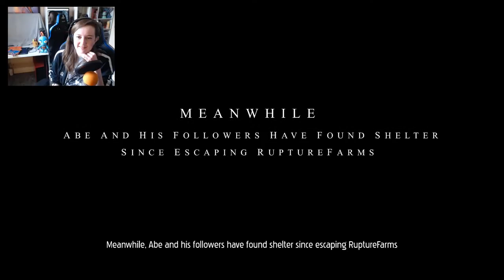Oddworld: Soulstorm - 90 Minutes of PS5 Gameplay!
Yello! Oddworld: Soulstorm is available RIGHT NOW, and after just 23 short years of waiting, Rosie and Dave are TOO EXCITED to experience Abe's next adventure. So, don't 'wait' but 'follow me'.
*farts*
*laughs*